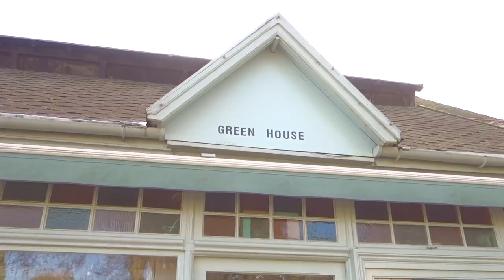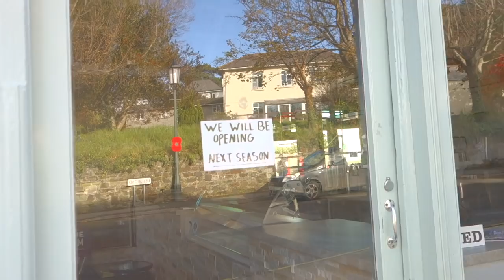PARQUE NACIONAL DE EXMOOR: VALLEY OF ROCKS, LYNTON E LYNMOUTH - INGLATERRA- Vlog #282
Visitamos uma parte do Parque Nacional de Exmoor: caminhamos pelo Valley of Rocks (Vale das Rochas) e demos um passeio pelos vilarejos de Lynton e Lynmouth.